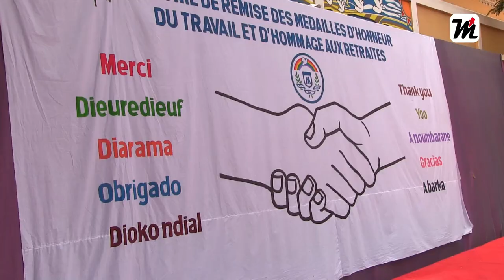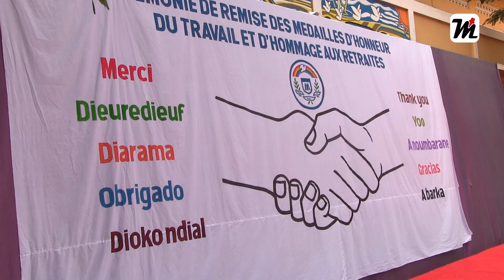Le Ministre du travail (...) préside une importante cérémonie au Cour Sainte Marie de Hanne